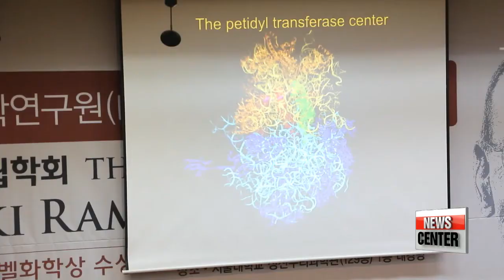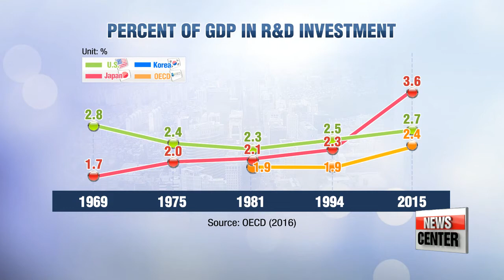How countries are nurturing Basic Science research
기초과학 선도국가들의 전략
  Continuing our special feature series on curiosity-driven science and blue sky research...
today, we take a look at how countries around the world are investing in basic science which is purely aimed at acquiring new knowledge through research, which then provides the basis for applied science which develops new technologies.
When it comes to the impact, the U.S., Britain and Japan top the list, with the most number of citations as well as Nobel Prizes every year.
How did those three countries arrive where they are? Part three of our four part series with Oh Sooyoung.

To make something grow, you need the right environment.
For Britain, Japan and the United States, three leading countries in Basic Science, strong institutions and universities provided the funding and the infrastructure to produce groundbreaking research.
Dr. Venkatraman Ramakrishnan won the Nobel Prize in Chemistry in 2009 for his research on the structure and function of the ribosome.
He benefited from supportive research environments in the U.S. and the UK.

 "Both countries have been open to international talent. Theyre very open societies that try to attract the best from the world -- The second aspect is diversity of funding in the UK. So we have many different kinds of research enterprises. , We have Governments labs, research institutes, university departments and private."

 Dr. Ramakrishnan says this helps attract a pool of talent from all over the world which feeds a virtuous cycle of producing world-class research.

Another core element is giving scientists more control over their fields of research, rather than governments taking a top-down approach.
 The Haldane principle in the UK allows scientists themselves to specify research policies and the direction of government funding... through separate councils and institutions.

 "We also have another stream which comes directly from the government and is given out very broadly, it's kind of core funding which underlines the research infrastructure. It gives universities a bit more flexibility. You can then carry out research which is maybe not something for a specific grant but more blue skies research or a personal idea."

 Another important factor is long-termism. In all three countries, those eureka moments took decades of research and investment.
The UK has a long history of world-changing ideas and discoveries, such as Isaac Newton's Law of Gravity and Michael Faraday's Law of Induction.
 The U.S. and Japan have been investing at least two percent of their GDP in research and development since the 1970s, decades ahead of emerging economies like Korea which surpassed the two percent mark in the 1990s.

 "Japan made a lot of long-term investments in basic science during the 60s and 70s during its rapid economic development. Working with Japanese scientists and mathemeticians, I noticed their strong dedication to researching over a lifetime. So they're reaping the results of that right now through Nobel Prizes."

Professor Adam Riess won the Nobel Prize in Physics in five years ago when he discovered that the expansion of the universe was accelerating.
He says research should be driven by the thirst for knowledge, not for short-term, commercial ends.

 "I think putting the requirement on our curiosity to producing something moneymaking really limits our investigations in ways that dont allow us to reach as deep. For instance, in 1917, when Albert Einstein was working on general relativity, a new theory of gravity, there was no way he could have imagined this would lead to GPS and our ability to find our place anywhere on the planet."

Groundbreaking discoveries and innovations require going back to basics. For Adam Riess, and many eminent scientists throughout history, that begins with nurturing the simple instinct of curiosity.